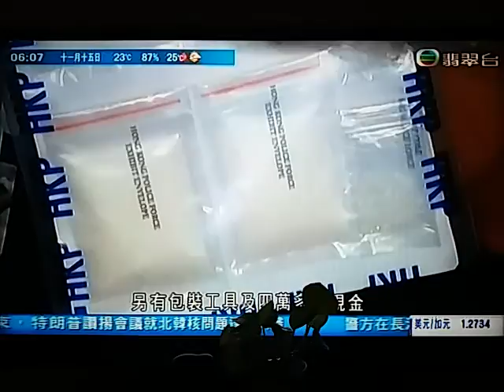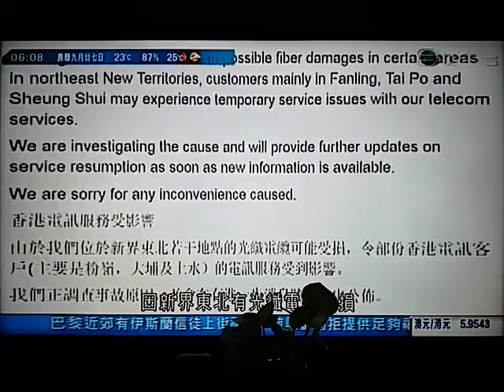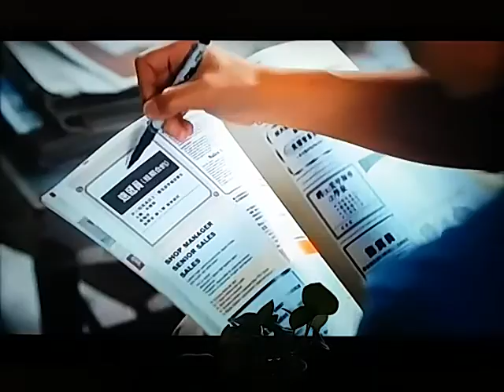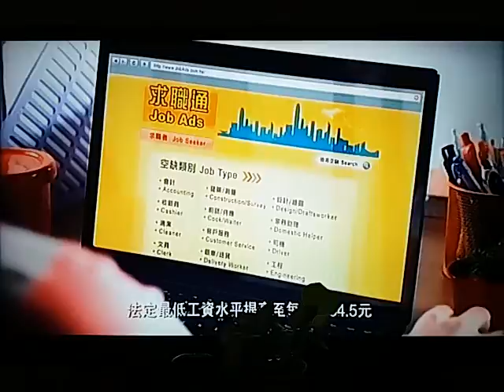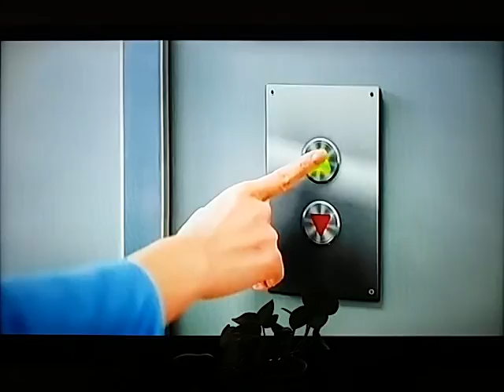20171115 good morning Hong Kong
港隊在亞洲盃外圍賽最後一場主場賽事在大球場上演，賽前再有觀眾噓國歌。足總認為情況已有改善；又說日後完成《國歌法》立法後，可能會禁止違反紀律的球迷再入球場。

球賽展開前先播對手黎巴嫩的國歌，港隊球迷不少都有拍手。緊接是中國國歌，觀眾席上有球迷發出噓聲，有人背向球場，多人展示不文手勢。現場有職員揮手勸喻球迷停止有關的行為。

球迷對噓國歌有不同意見。

曾先生表示：「不需要喝倒采，安靜便可，即使你有多反對，可以中立點，足球來的，運動方面不用這麼偏激，政治歸政治，運動歸運動。」

梁先生則稱：「你不能迫我喜歡一個國家、迫我喜歡中國國歌。我沒有喝倒采，但我會交叉手，我一直都會交叉手，我覺得是表態。你講到要拘捕等，你有膽量就拘捕。」

一個月前，一樣在這球場，港隊主場對馬來西亞，因為有球迷噓國歌，亞洲足協向香港足總發出嚴厲警告，表明若果再犯會重罰。

足總副主席貝鈞奇認為，噓國歌情況已有改善，估計會被亞洲足協象徵式罰款；又指將來《國歌法》完成本地立法後，可能會禁止違反紀律的球迷再入球場。

貝鈞奇表示：「從紀錄之中看到哪些球迷違反的，我們當然會將他列入一個名單中，哪些球迷可以拒絕他入場，這是全世界球會也好、足總也好，都可以這樣處理違反紀律的球迷。」

他認為噓國歌的人只佔少數。